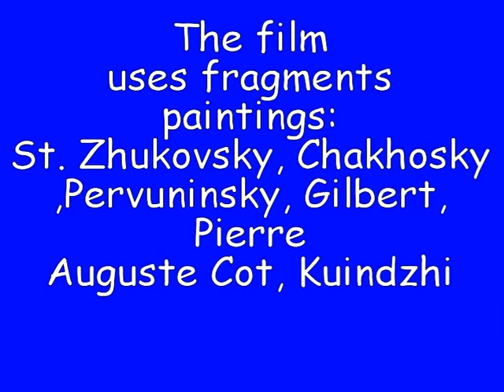Mikhail Trykov. First composition-"Dream"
I have already said that any classical form took shape in the process of many years of observation of natural phenomena, which ultimately lead to divine laws, and these laws cannot be ignored.
The composer is a builder, and if the building is not built correctly, it will soon fall apart. In order for it to stand firmly, you need to rely on classical samples.
I wrote my very first composition in two-part form, and in the process of revision it took the form of an old two-part composition.
The first composition was written after watching the last episode of the film "Kamila", which tells about a girl who composed music and entered a music school. I especially remember a musician there who helped her: Nikolai Burlyaev.
By the name of this artist, I found, first the name of this film, and then recently I found a site where it is indicated in what dates this film was shown on television:
It was December 25, 1981! I was 11 years old. Hurray! Wow!
For some reason I thought it was in spring: I remember very well how the sun was shining through the window ...
Perhaps I confused it with my very first attempt at creation.
I remember very well how the next day after watching the last episode of "Jean-Christophe" (based on the book by R. Rolland) starring Klaus Maria Brandauer, music began to sound in my head. I opened the lid of the piano and began to select notes. But unfortunately, I didn’t know how to write down yet.
It was March 28, 1979. I was 8 years old.

Happy viewing.
Get acquainted with the biography of the composer
or order sheet music:
Rain, Light through the foliage